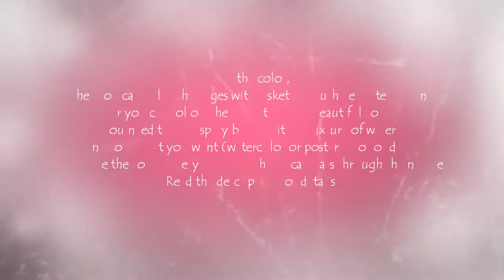Tissue Paper Flowers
Hiiiiiiiiii! In this video you will get to know to to use tissue papers to make beautiful flowers.
Materials you need :
1. Tissue Paper
2. Scissors
3. Craft wire / thread or you can use stapler
4. Spray Bottle/Toothbrush
5. Water/poster color
Extra Details :
I have taken white tissue paper that is easily available. You can take coloured tissue paper or the large tissue sheets as per your availability. You can take 2 or 3 tissue papers depending on the size you want to achieve.
While pulling off the layers you might tear a little bit of paper so be careful.
Also you can cut any shape of the edge or leave it as it is and color at the edge with a sketch or marker and then pull it off to get colored flower.
But if you take water/poster color in a runny texture and spray the paint with a spray bottle or brush you will get a better color as the paint dries.